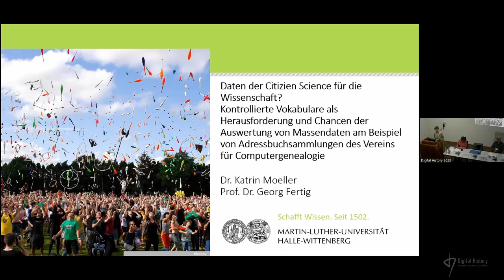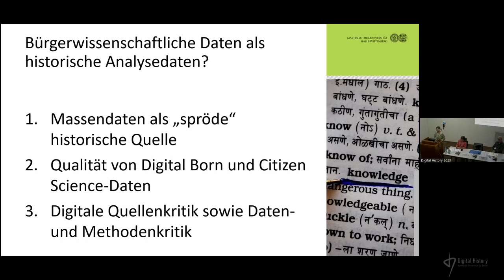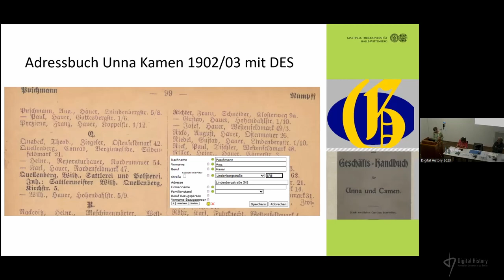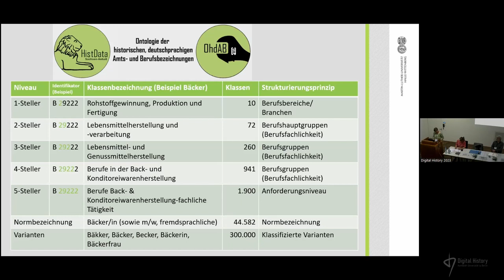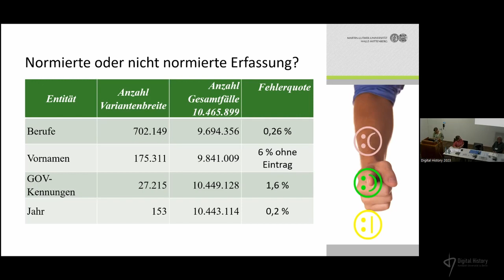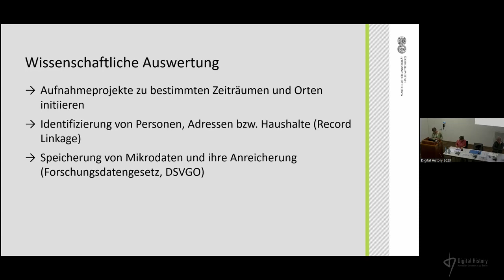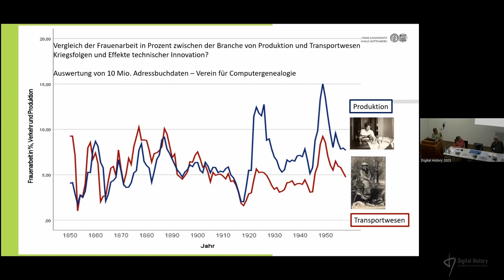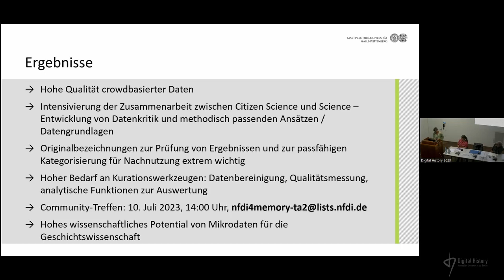Katrin Moeller, Georg Fertig: Daten der Citizien Science für die Wissenschaft?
Kontrollierte Vokabulare als Herausforderung und Chancen der Auswertung von Massendaten am Beispiel von Adressbuchsammlungen des Vereins für Computergenealogie.